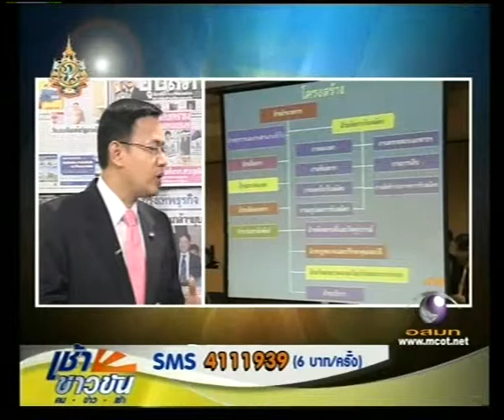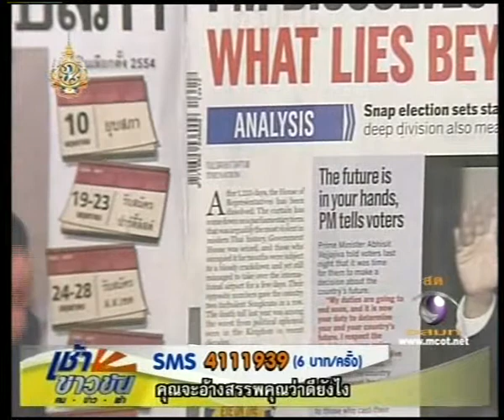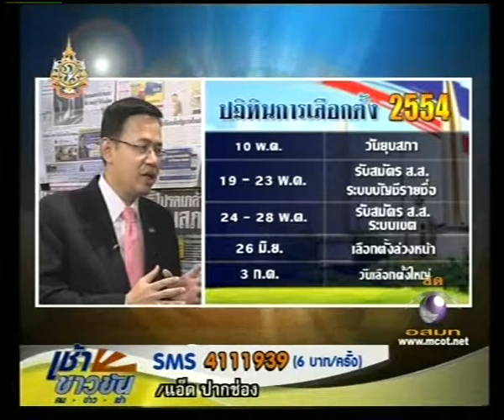10 5 54 ตอมแมลงวัน สุทธิพล 1